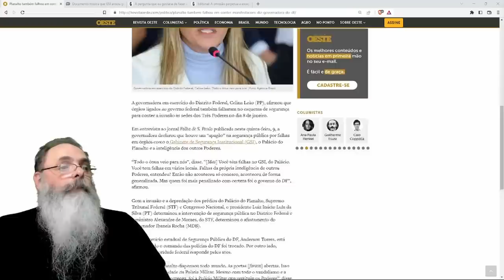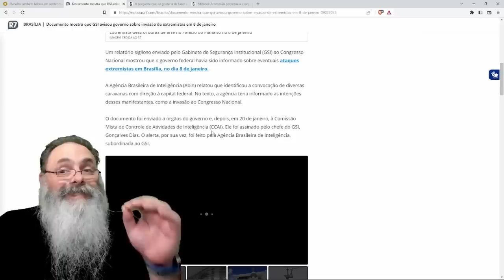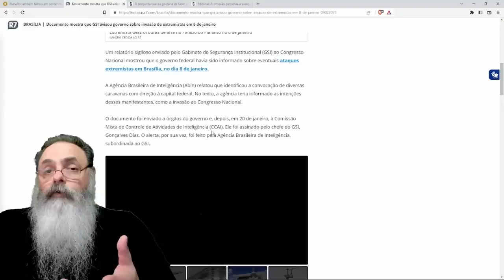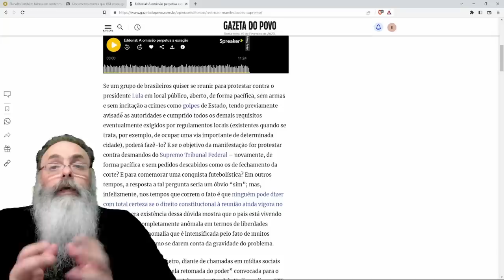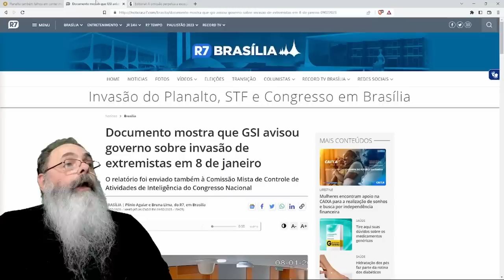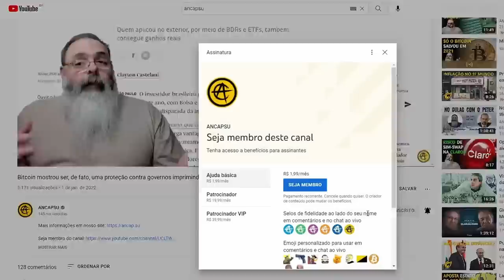PROIBIÇÃO de PROTESTOS no BRASIL vai DURAR ATÉ QUANDO? OU o DIREITO de MANIFESTAÇÃO PACÍFICA ACABOU?